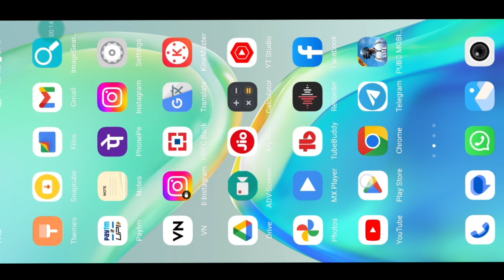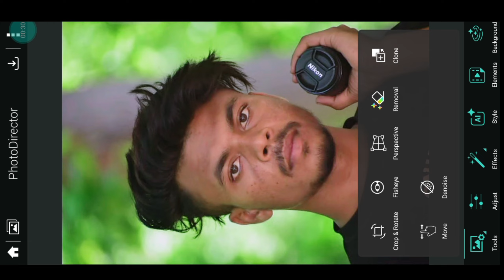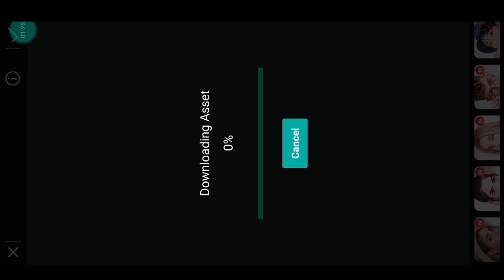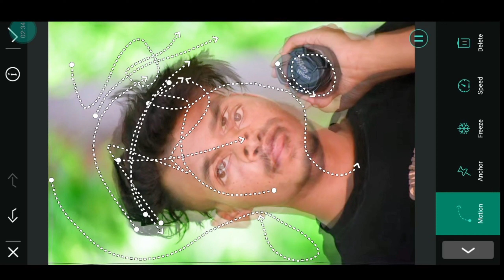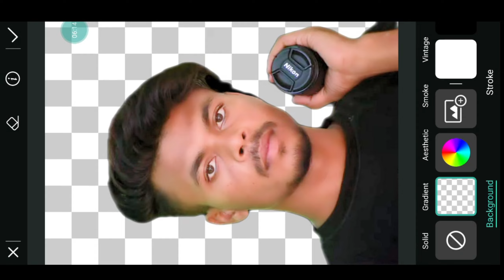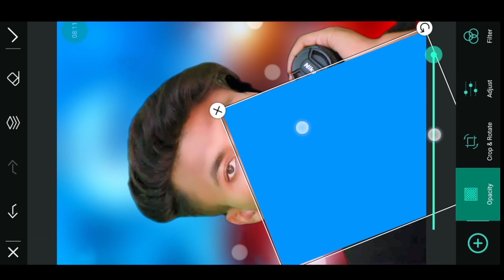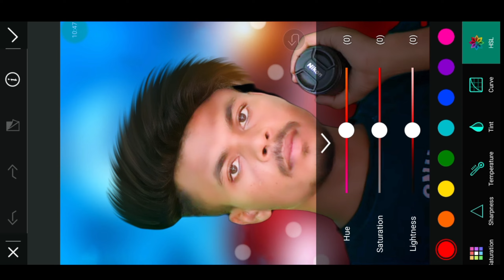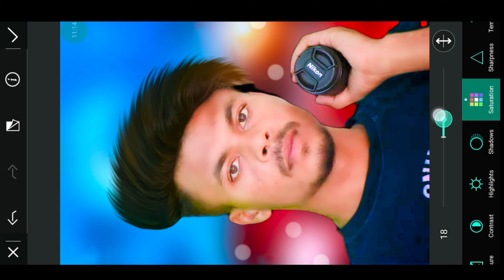Best one click photo editing app 🔥 | Photodirector photo editing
Your queries ✅

best one click photo editing app
one click photo editing app
photodirector photo editing
photodirector se photo edit kaise kare
best one click photo editing app 2023
1 click photo editing app
new photo editing app
photodirector editing
photo editing apps
1 tap photo editing app
photo editing kaise karen
photodirector photo editor
photo editing photodirector
one click photo editing website
one click photo editing lightroom

Winter photo editing new 2022

Hashtags...